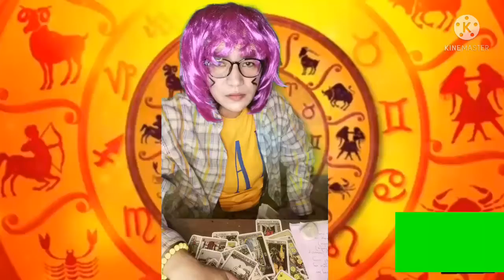TAURUS READING HOROSCOPE 2022 || Anna Pimentel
Taurus funniest horoscope
Funniest reading horoscope
Funniest zodiac sign